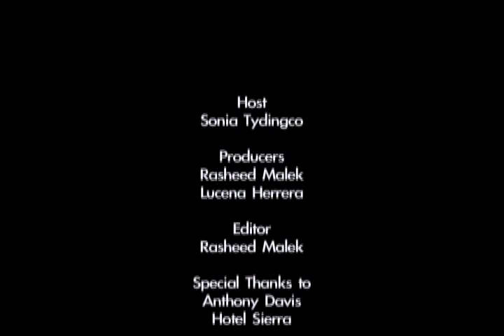WarriorsWorld TV exclusive sit-down with 49ers rookie Anthony Davis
WariorsWorld TV welcomes the newest addition to the San Francisco 49ers, Anthony Davis to the show.  We welcome Anthony to the Bay Area and talk some football, quiz him on 49ers history and get to know Anthony's interests away from the field.  Check it out!